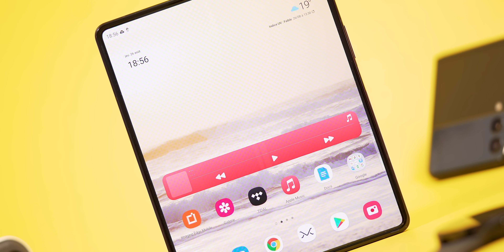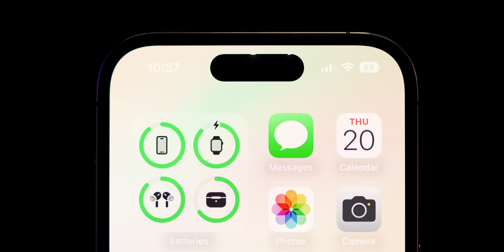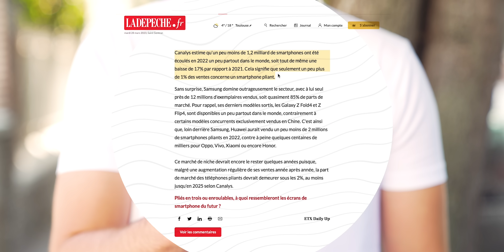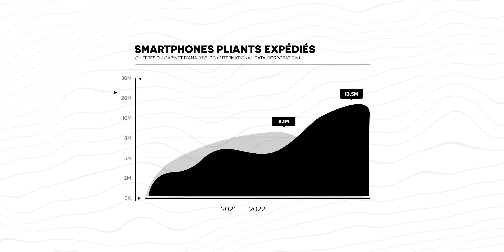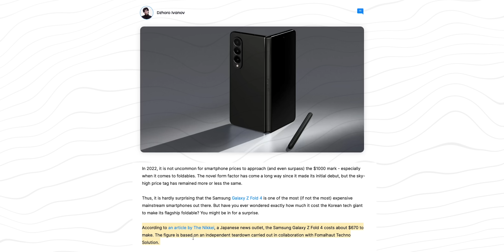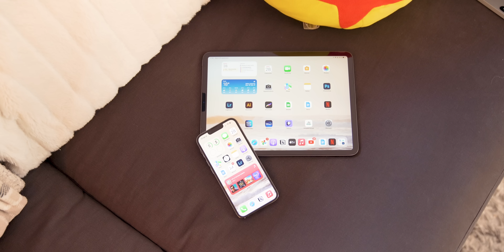Un iPhone Pliant en 2024 ?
Voilà pourquoi Apple ne sortira sans doute pas d'iPhone Pliant d'ici les prochaines années !

TimeCode :
00:00 Introduction
00:33 Apple ne suit pas les tendances
01:33 L'expérience utilisateur
02:31 Des problèmes de durabilité
03:34 Des coûts de production élevés
04:45 Séparer les écrans & les usages
06:05 Vers des projets plus innovants

Un iPhone Pliant est déjà MORT !
Pourquoi Apple NE FERA PAS d’iPhone Pliant !
Pourquoi il n’y aura pas d’iPhone Pliable !
Apple NE FERA PAS d'iPhone Pliant !
Pourquoi il n'y aura pas d’iPhone Pliant ?
Un iPhone Pliant en 2023 ?